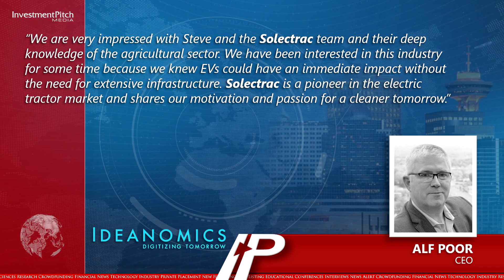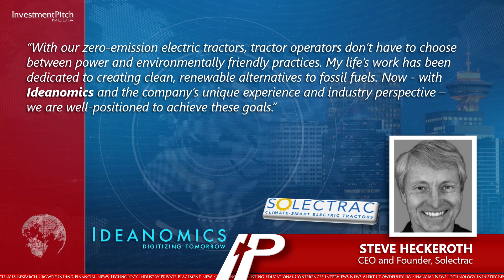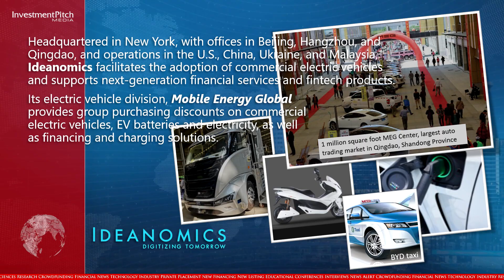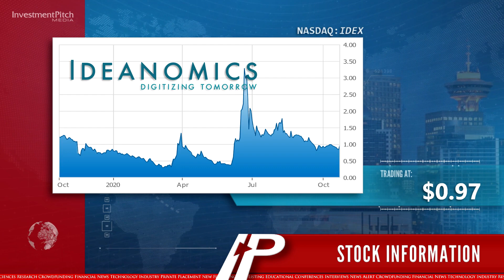Ideanomics invests in Solectrac, California-based pioneer in electric tractors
Ideanomics, a global company focused on monetizing the adoption of commercial electric vehicles and associated energy consumption, has acquired 15% of Northern California-based Solectrac Inc for $1.3 million.